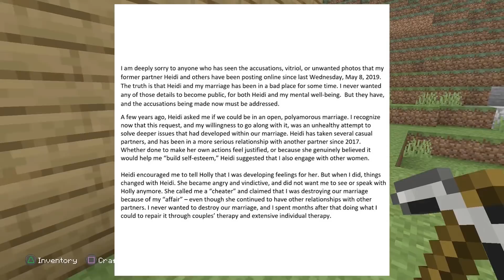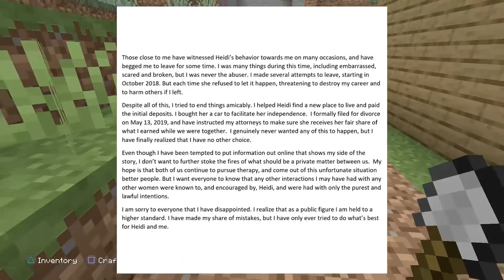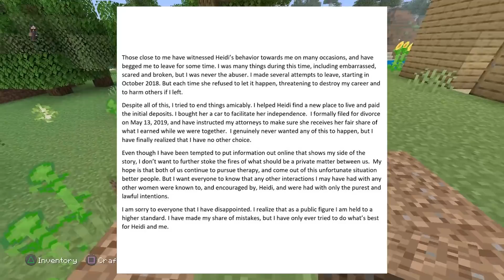ProJared's Response Doesn't Really Make Sense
ProJared TRIED to respond... but... well...

SOCIAL MEDIA/SUPPORT ME:
CREDITS:
► Thumbnail/Outro/Artwork done by Gromski: